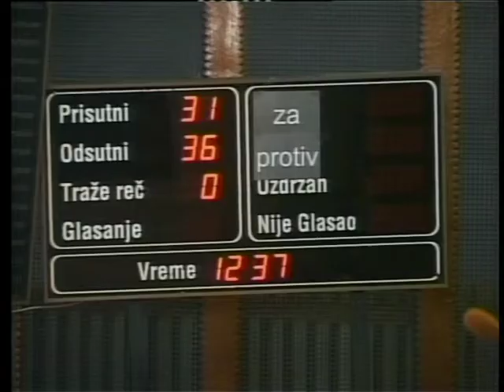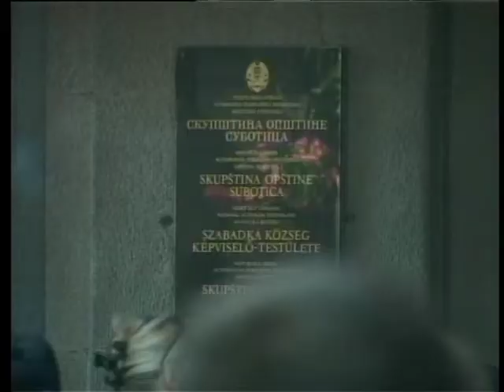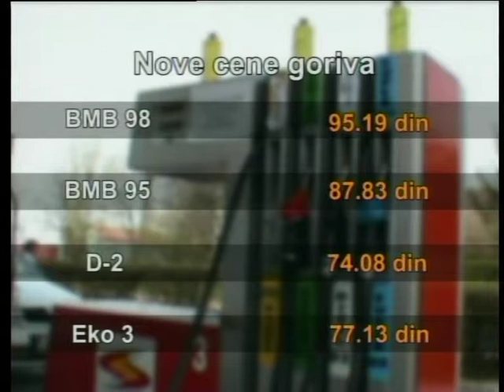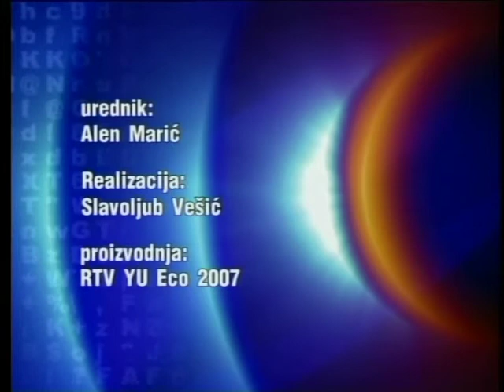Info blok 17072007